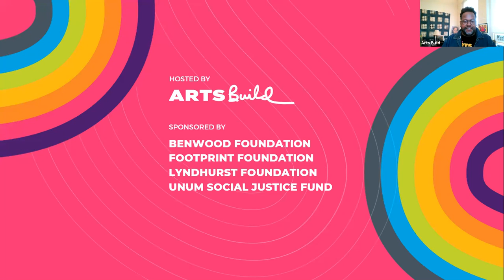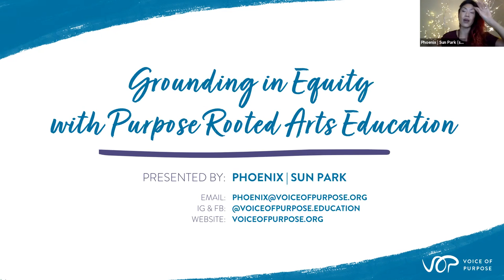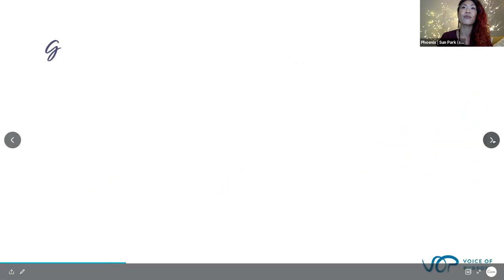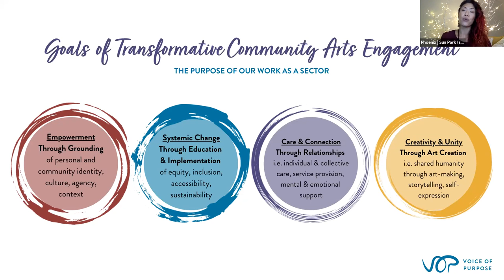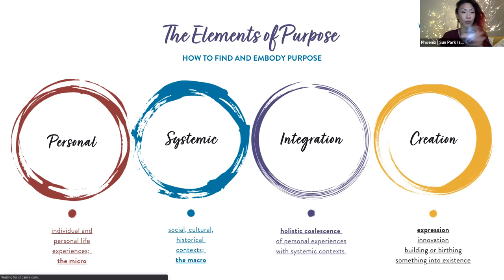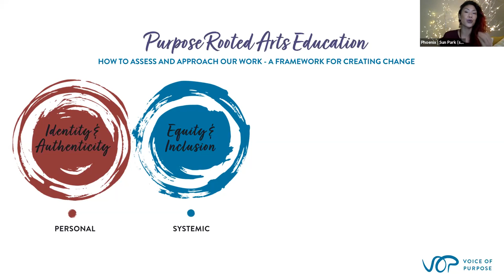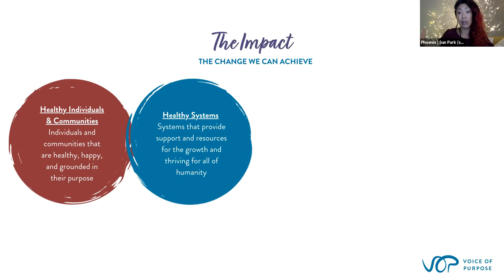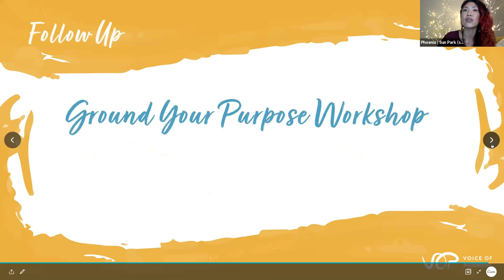Equity in the Arts Conference: Voice of Purpose